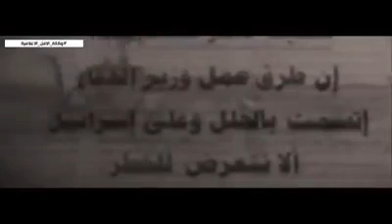الإستشهادي أحمد قصير ( سمير )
الشهيد القائد محمد سعد ( المخطط لعملية الإستشهادي أحمد قصير - سمير  ) يعلن عن إسم الشهيد أحمد قصير وعن العملية في مبنى الحاكمية العسكرية في صور من خلال تسجيل صوتي